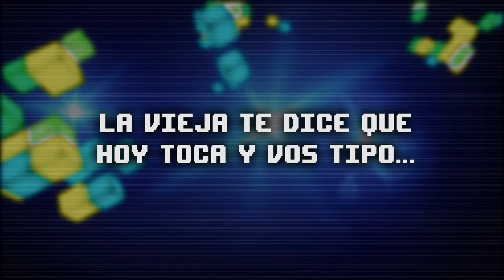Y vos tipo (#01) - PÚMBATE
Les presentamos un nuevo espacio ¡"y vos tipo"!

PÚMBATE 13/07/2016